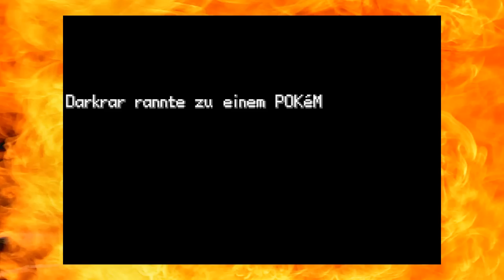Let's Play: Pokémon Feuerrote Edition: Folge #002: Auferstanden aus Ruinen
Nach einer Woche melde ich mich wieder zurück! Die Fehler sind behoben und aufgenommen habe ich auch.
Ihr könnt mir zusehen, wie ich meinen Pokédex erhalte und übelst versage... Die kranken und perversen Spitznamen dürfen natürlich nicht fehlen.
Desweiteren bitte ich die niedrige Lautstärke meiner Stimme zu entschuldigen. In den Soundtests lief alles super. Seltsam...